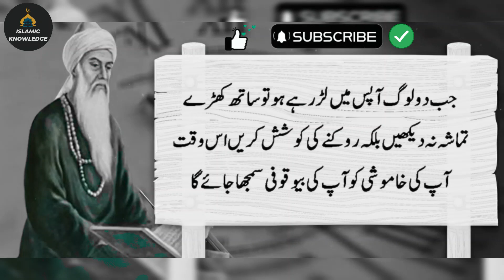Maulana Rumi Quotes In Urdu || Depression Quotes Never Be Silent In Five Situations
Hazrat Ali (R.A) Quote in Urdu | Hazrat ali Aqwal Zareen |Islamic quotes in urdu | islamic knowledge

islamic knowledge by Abrar Ahmed